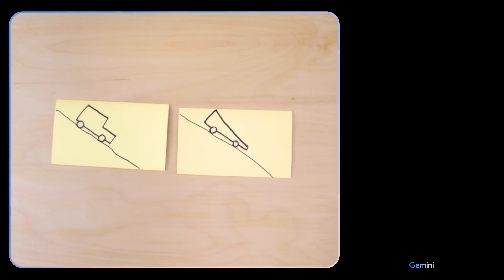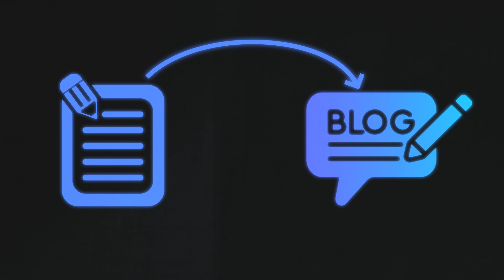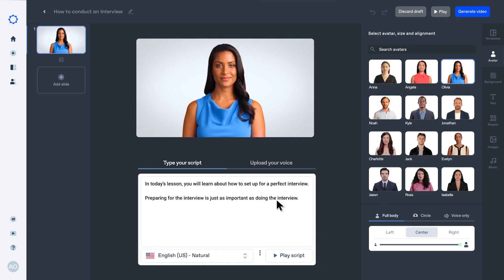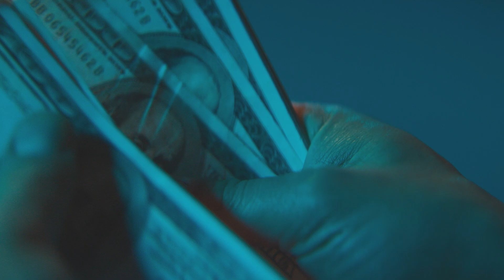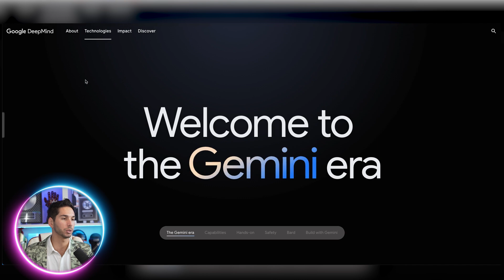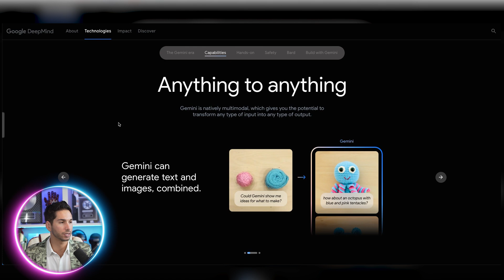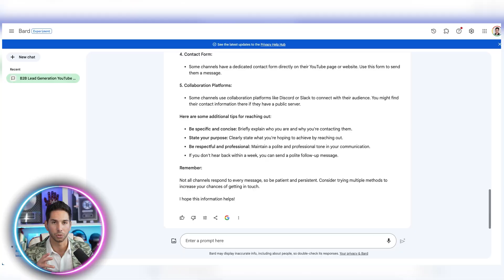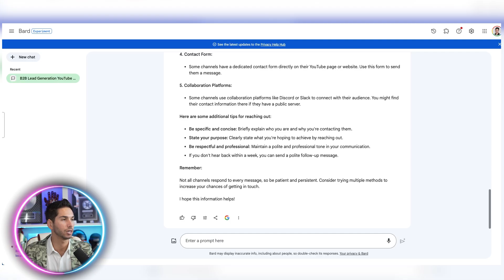Get in EARLY on Gemini AI and MAKE MONEY in 2025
In this video, we're going to show you how you can make money online with Gemini AI in 2024.

Gemini AI is a Google product that enables businesses to send and receive payments online. With Gemini AI, you can easily earn money from home by using your own computer. We'll show you how to set up your account, start earning money, and track your progress so you can see how much money you're making!

If you're on the lookout for a groundbreaking tool that can revolutionize SEO, YouTube content creation, and AI-powered learning, then Gemini AI is your go-to solution! This video is packed with five cutting-edge strategies to utilize Gemini AI for maximum profitability. I'll guide you through each strategy, providing a detailed tutorial on how to use Gemini AI to your advantage. Get ready to transform your approach to digital marketing and content creation with Gemini AI.

00:00 - Overview of Gemini AI and Wealth Strategies for 2024
00:40 - The Dominance of Gemini in 2024
01:27 - Gemini's Google Integration: SEO and YouTube Strategies
02:36 - Enhancing SEO and YouTube Services with Gemini's Data
04:10 - Gemini's Role in Content Creation and Trend Analysis for YouTube
05:42 AI-Powered E-Learning and Educational Content with Gemini
07:26 - Consulting Services Leveraging Gemini's AI Capabilities
09:13 - Gemini's Potential in AI-Driven Consulting and Market Research
10:30 - Market Trends and Analysis with Gemini: Opportunities for Businesses
11:46 - Maximizing Profits in 2024: Data Analysis and Strategy with Gemini
12:27 - Exploring Gemini's Features and Versions: Impact on Various Industries

🧲 Join my Cold Email & Lead Gen Insiders Course & Community where I share ALL my SECRETS

🎙Listen to my podcast: anchor.fm/mentors